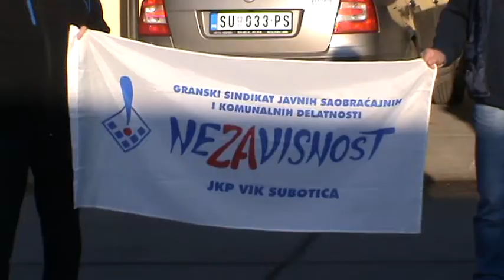Strajk upozorenja u Vodovodu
super-info.rs

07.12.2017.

U Vodovodu održan štrajk upozorenja

Sindikat Nezavisnost JKP „Vodovod i kanalizacija“ održao je jednočasovni štrajk upozorenja sa zahtevom za povećanje zarada zaposlenih u javnim preduzećima Srbije.

Zaposleni u JKP „Vodovod i kanalizacija“, danas su od 8 do 9 časova održali štrajk upozorenja, sa kog su Vladi Srbije uputili zahtev za povećanje zarada za 10 odsto, za zaposlene u javno - komunalnim preduzećima.

Za zaposlene, čije se zarade finansiraju iz budžeta, plate se vraćaju na nivo pre smanjivanja. Međutim, to ne važi i za 70.000 zaposlenih u javnim preduzećima čije zarade finansiraju ta preduzeća, iz ostvarenih prihoda. Zakon u ovom segmentu ne dozvoljava povećanje zarada i koeficijenata.

"Smatramo i zahtevamo da se i zaposlenima u javnim komunalnim preduzećima kroz povećanje mase sredstava za isplatu, zarada poveća za 10%. Ujedno, predlažemo da se kroz socijalni dijalog i argumentovanu analizu razmotri izuzimanje JKP iz primene člana 4. Zakona o privremenom uređenju osnovice za obračun i isplatu zarada i drugih primanja. Taj član proglašava ništavnim odredbe Kolektivnog ugovora kojima se osnovice plata povećavaju, koeficijenti i drugi elementi na osnovu kojih se povećava iznos plata i drugih stalnih primanja, kao što su npr. topli obrok i regres, koje su donete za vreme primene ovog zakona. Očekujemo da kao odgovorni socijalni partneri iznađemo rešenje za nastalo stanje i zajednički iznađemo utvrđivanje zakonske regulative za zarade zaposlenih u javnim komunalnim preduzećima u Srbiji." navodi se u zahtevu upućenom Vladi Srbije.